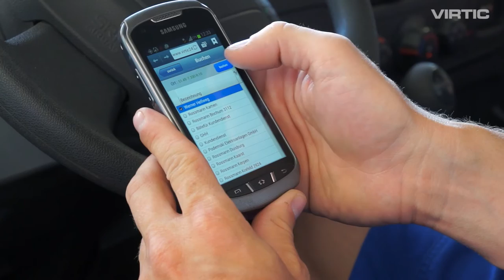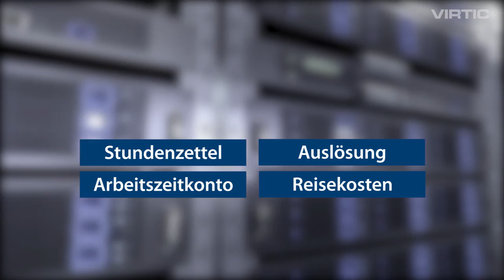VIRTIC: Mobile Zeiterfassung im Handwerk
Mobile Zeiterfassung über Smartphones mit automatisierter Berechnung von Stundenzetteln, Zeitkonten, Auslösung und Kostenrechnung

00:24 Mobile Zeiterfassung
00:38 Anpassung der Erfassungslogik an Ihr Unternehmen
01:13 Live-Controlling im Büro
01:29 Plausibilitätsprüfung der Zeitstempel
01:35 Aufbereitung für die Stundenzettel, Arbeitszeitkonto, Lohnabrechnung (incl. Reisekosten und Auslösung)
02:05 Persönliches Mitarbeiterkonto
02:22 Zufriedene Mitarbeiter